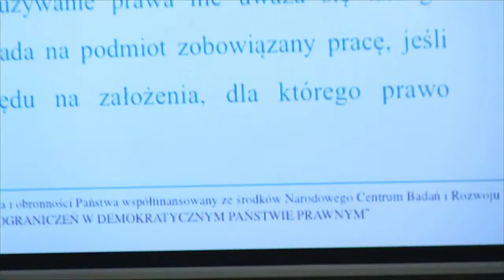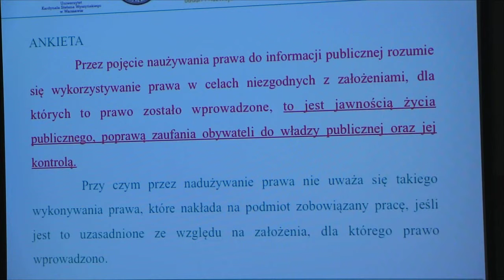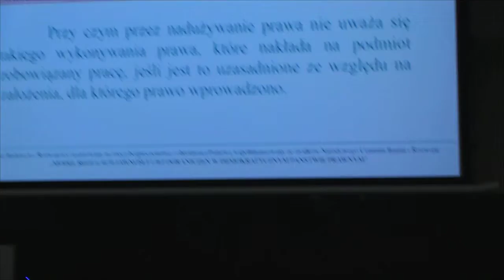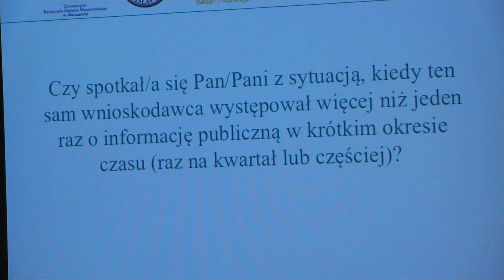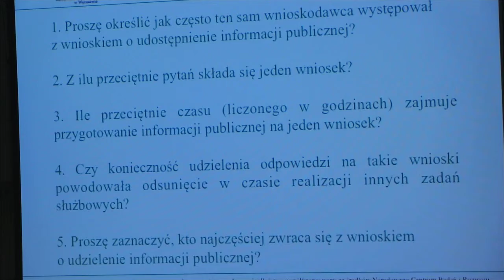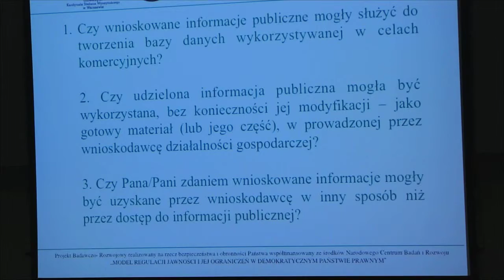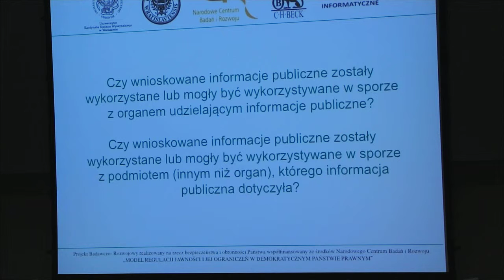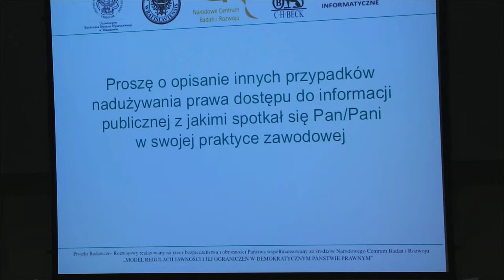Konferecja zatytułowana "Nadużywanie prawa do informacji publicznej" - część 4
Głos zabiera:
- prof. Małgorzata Jaśkowska, sędzia NSA
- mgr Marcin Rudzki

Konferencja została zorganizowana w ramach projektu badawczo – rozwojowego
realizowanego na rzecz bezpieczeństwa i obronności państwa pt. „Model regulacji jawności i jej ograniczeń w demokratycznym państwie prawnym” współfinansowanego ze środków Narodowego Centrum Badań i Rozwoju.

Wszystkie nagrania wraz z komentarzem Sieci Obywatelskiej Watchdog Polska dostępne są na stronie

Nagrania dokonała Sieć Obywatelska Watchdog Polska